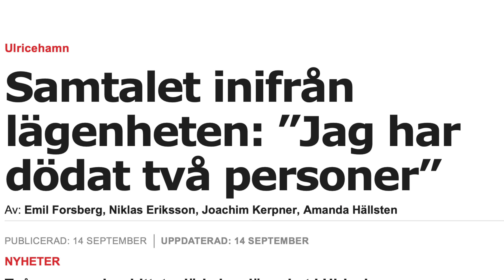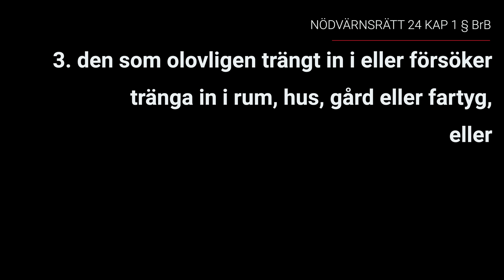ULRICEHAMN - SJÄLVFÖRSVAR? ELLER M*RD?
Var går gränsen för nödvärn? Hur långt får man gå i självförsvar? Det är veckans ämne, när vi diskuterar rätten till självförsvar i ljuset av händelserna i Ulricehamn under föregående vecka.

Uppgifterna från händelsen i Ulricehamn har hämtats från media, Aftonbladet, Expressen, Svt och P4 SR.